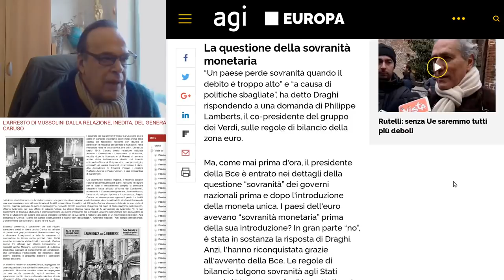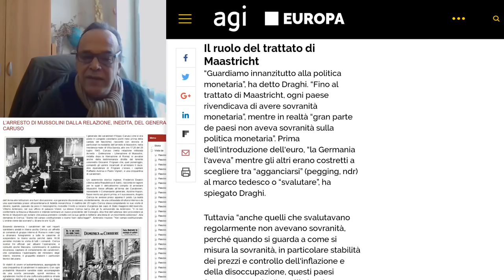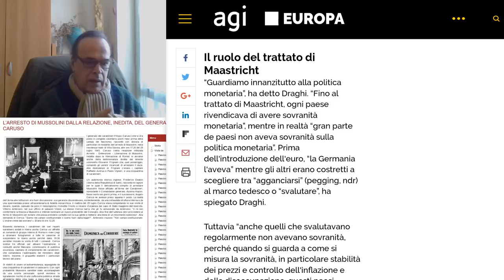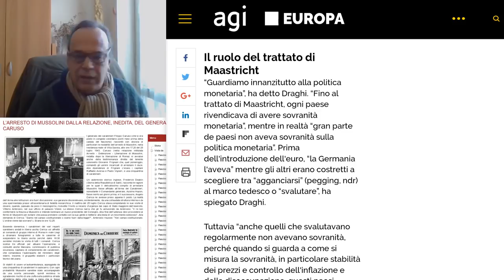BCE: come, e perché, arrestare Mario Draghi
Collegamenti:
Draghi ha risposto (indirettamente) al servizio sul signoraggio di Povera patria
L’arresto di Mussolini dalla relazione, inedita, del Generale Caruso